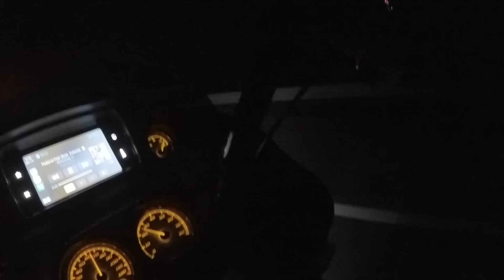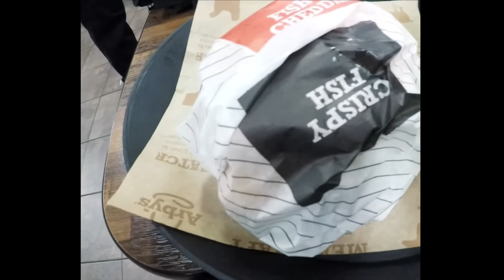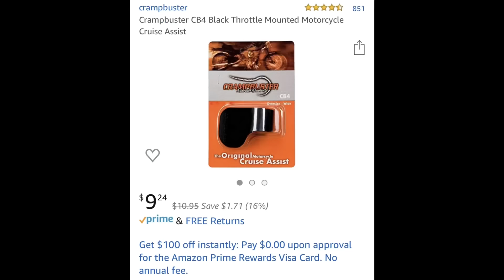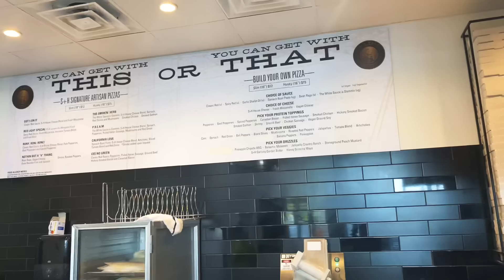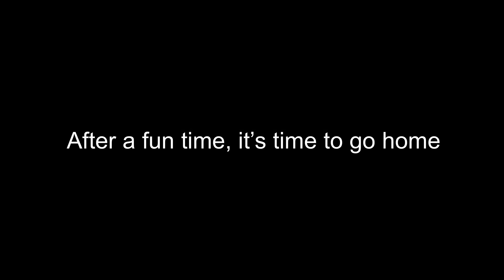My First LONG DISTANCE Trip..On A Harley Davidson Road Glide !? (A Freezing Cold Motorcycle Vlog)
A 20 degree motorcycle trip? How did I do for my first long distance motorcycle road trip in the feeezing cold? Find out in this vlog from St. Louis, Missouri to Atlanta, Georgia .